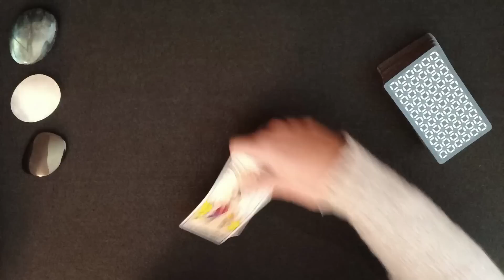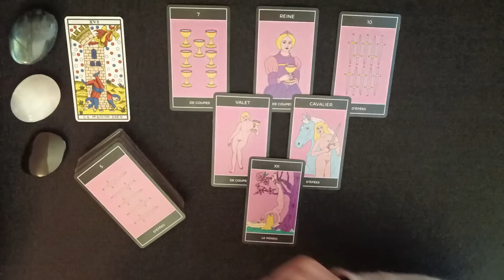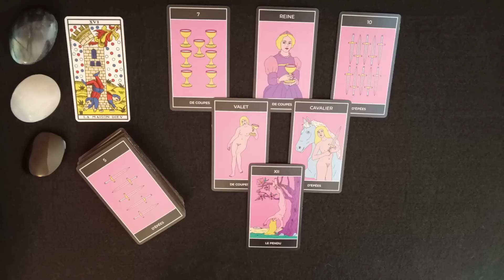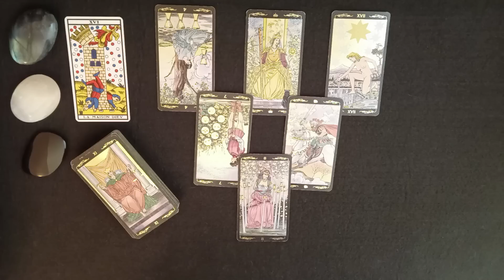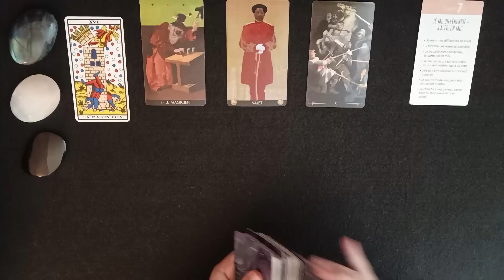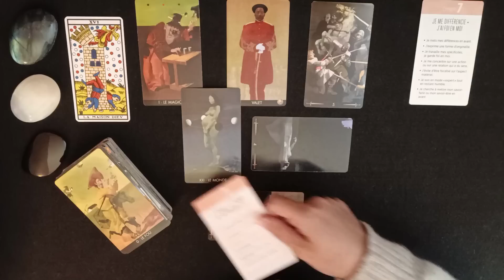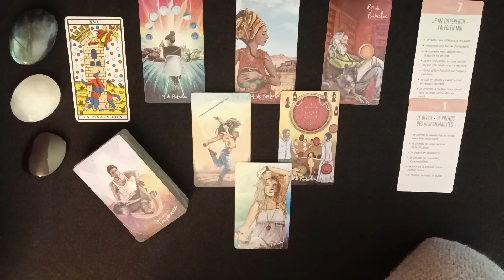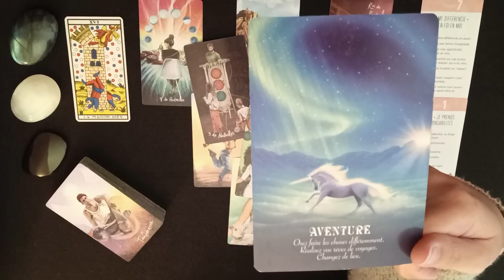Taureau Décembre 2022 | La Tour | Une intervention divine difficile mais salutaire | Concentrez-vous